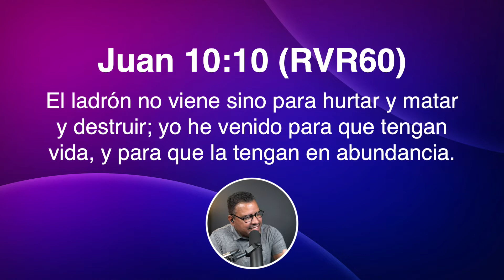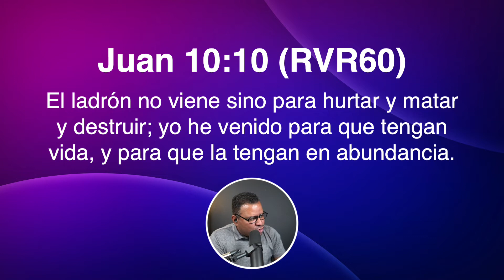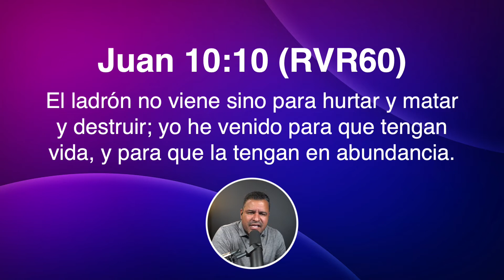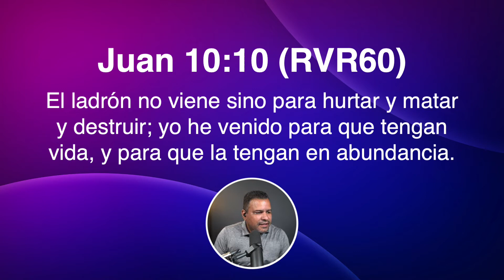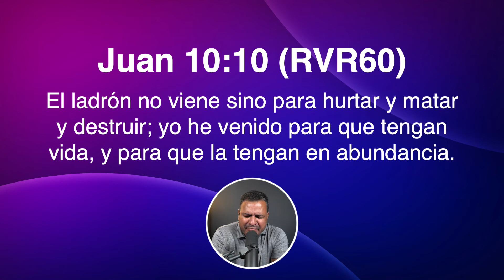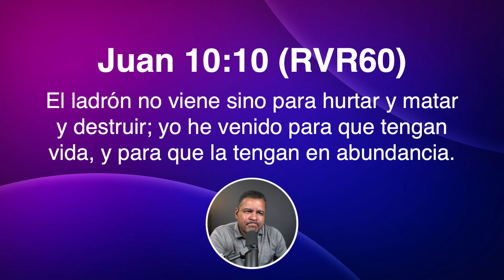Como confrontar las principales estrategias de satanás | Parte 1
Iglesia Nueva Esperanza
860 1st Lake Ida St

Servicio de Adoración: Domingo 11 am
Servicio de Damas: Martes 7:30 pm
Oración y Estudio Bíblico: Jueves 7 pm